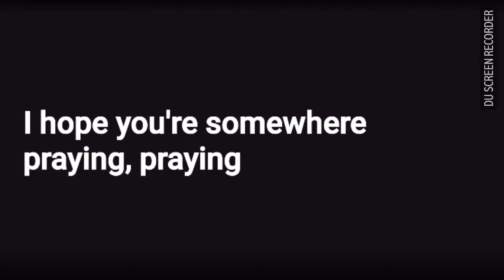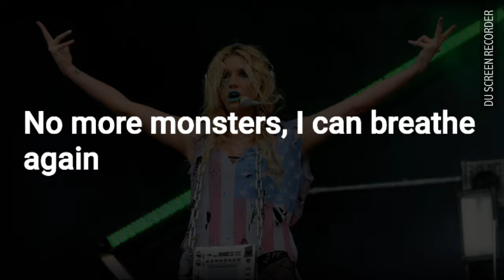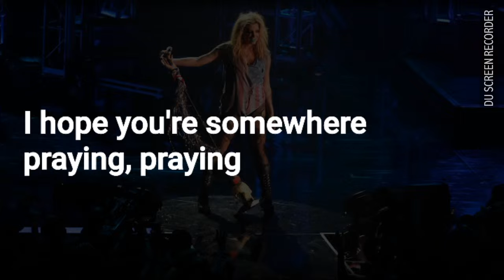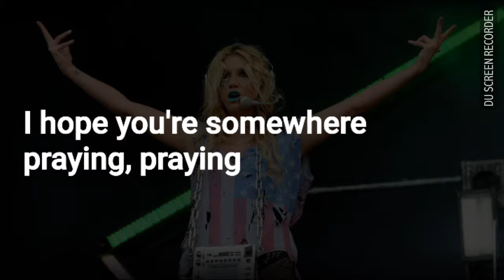KESHA PRAYING LYRICS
KESHA  PRAYING LYRICS AND KARAOKE 2017
Kesha praying
kesha new song praying
praying lyrics